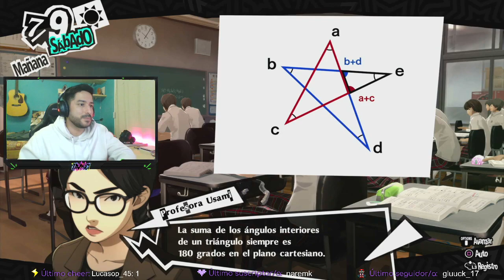[2.0] ¿Dónde te sentaaaaaste mafiosillo?